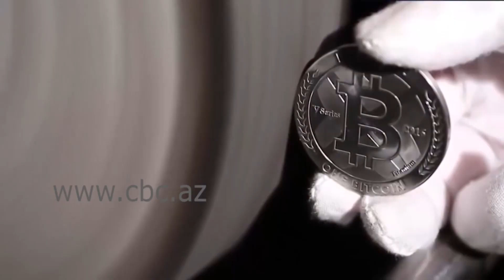Стоимость биткоина превысила $58 тыс.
Цена биткоина побив очередной исторический рекорд - 58 100 долларов, снизилась и остановилась на отметке чуть выше 54 тысяч долларов. По мнению аналитиков, криптовалюта держится за счет группы людей, владеющих ею, потому что материальной основы у нее нет. Если не будет нового информационного ажиотажа, то расти ему осталось не так долго. Но в любом случае цена биткоина снизится, и возможно скоро, отмечают эксперты. Между тем, компания Тesla, которая месяцем ранее приобрела биткоины на 1,5 миллиардов долларов, уже заработала на них больше, чем на продаже электрокаров за весь 2020 год. За месяц прибыль от биткоина составила более 1 млрд долларов. Илон Маск не планирует пока регистрировать прибыль от криптовалюты, он считает ее стоимость завышенной. Напомним, рост биткоина начался в декабре прошлого года.